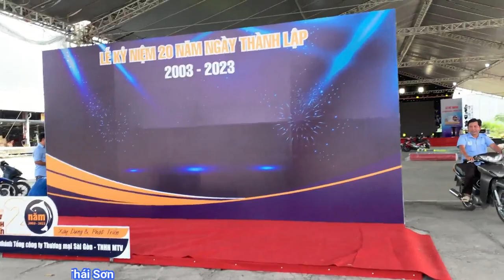Công tác chuẩn bị cho sự kiện I kỷ niệm 20 năm ngày thành lập Công Ty Chợ Bình Điền 2023 I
CÔNG TY TNHH XÂY DỰNG TM DV ÂM THANH VÀ ÁNH SÁNG VIỆT THÁI SƠN
Địa chỉ: 110 Nguyễn Ngọc Nhựt, P. Tân Quý, Q. Tân Phú, TP. Hồ Chí Minh
ĐT: 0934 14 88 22